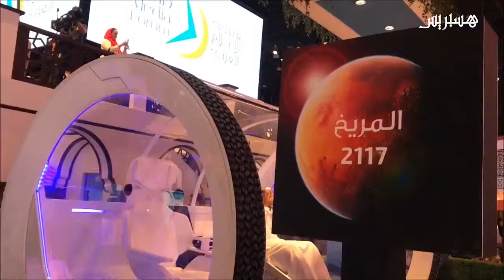الإمارات تستعد لإقامة مستوطنة بشرية على كوكب المريخ بحلول عام 2117